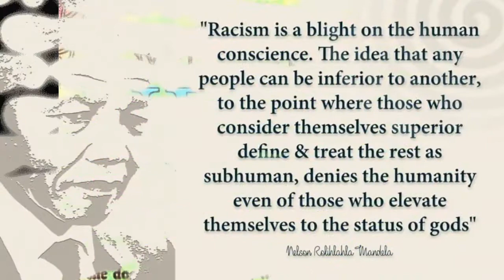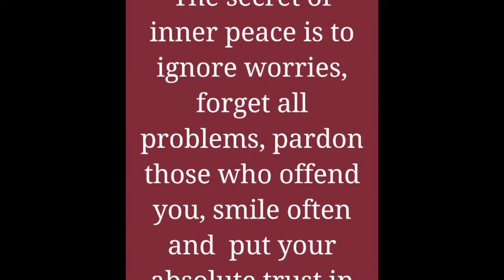Words that speak meaning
Be inspired as you read. May we be examples of love, peace and tolerance